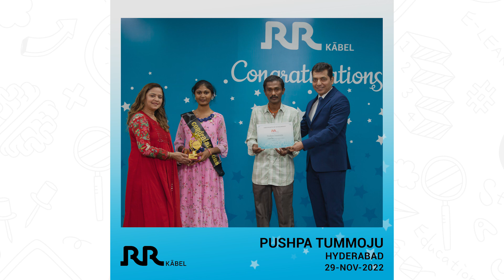Kabel Star Pushpa Tummoju - Hyderabad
Congratulations to our Kabel Stars from Hyderabad! Hear them speak about the Kabel star scholarship and their bond with RR Kabel.